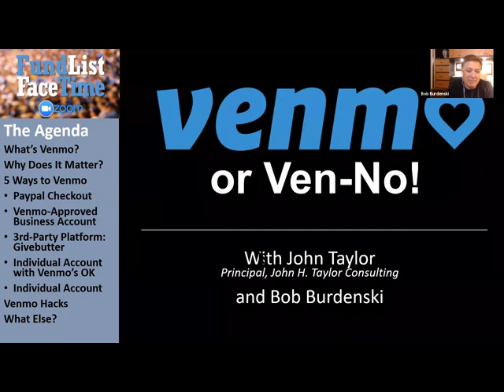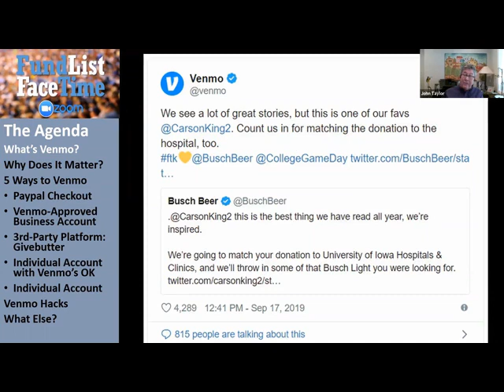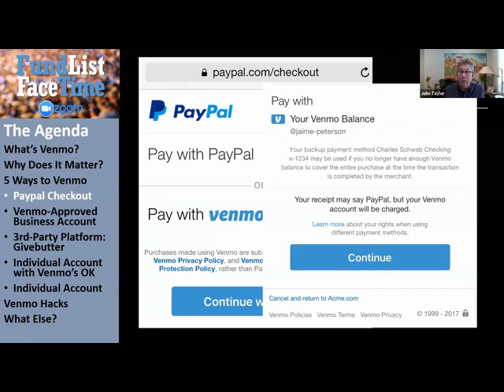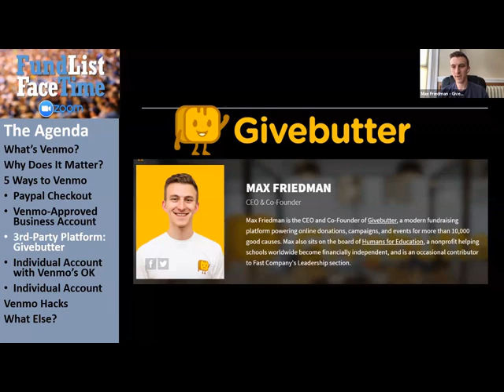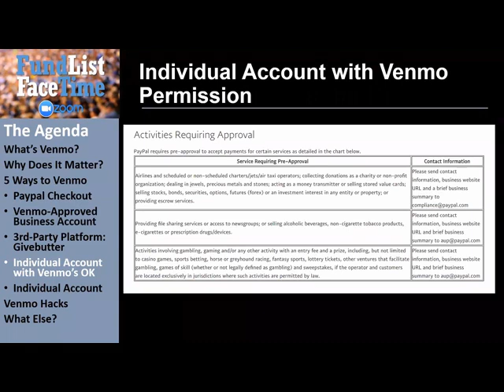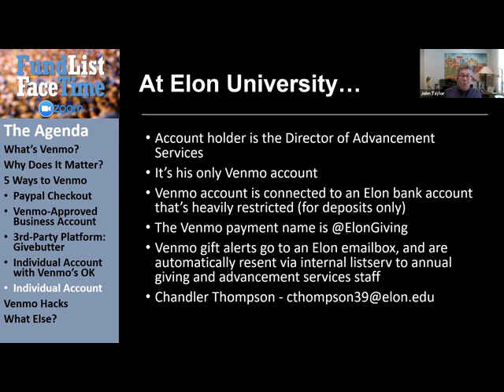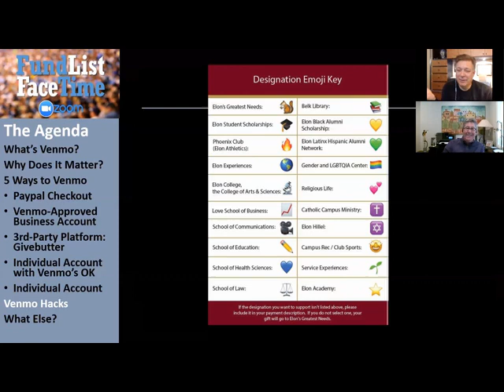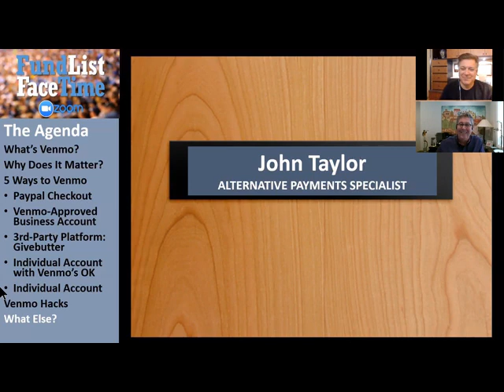Venmo, or Ven-No! A FundList Face Time Chat with JohnTaylor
Bob Burdenski and John Taylor talk about ways to use Venmo as a gift-receiving vehicle, Venmo policies and permissions, and examples of who's incorporated it into their fundraising strategy.